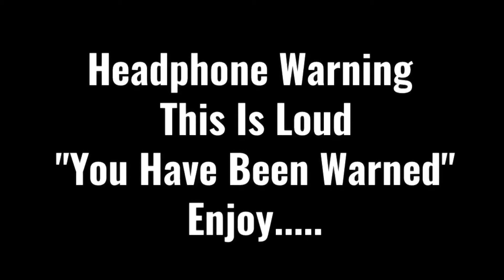Goodwood Festival Of Speed 2022. A Good Few Hill Runs